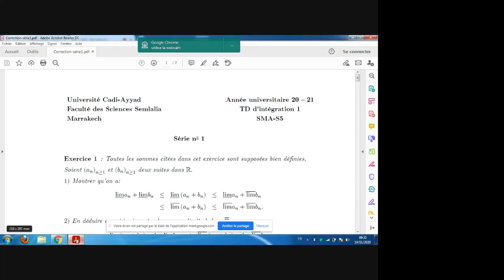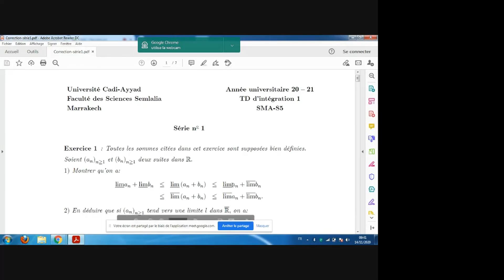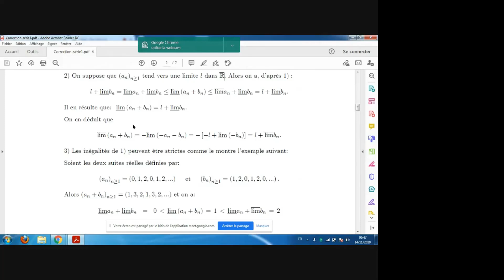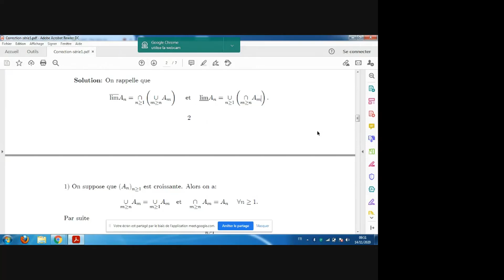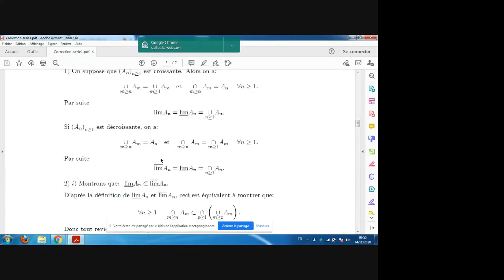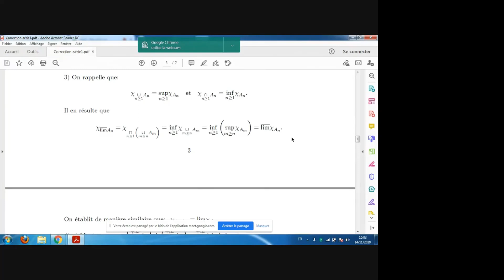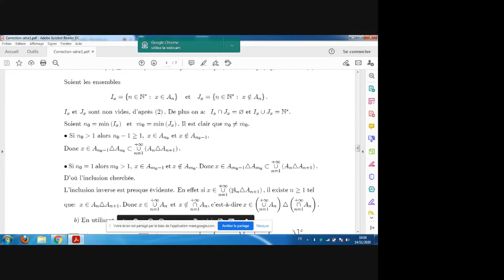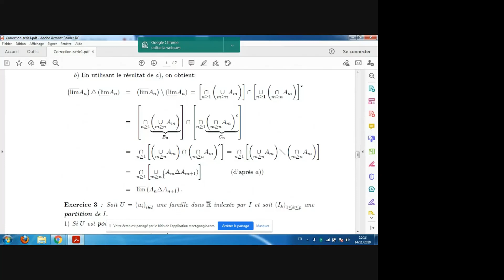Exercices - Limite supérieure et limite inférieure - Intégration [SMA S5]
Un cours d'intégration pour les étudiants de SMA S5 & S6
Algèbre et sigma-algèbre de parties d'un ensemble